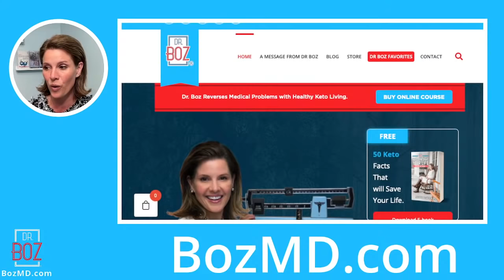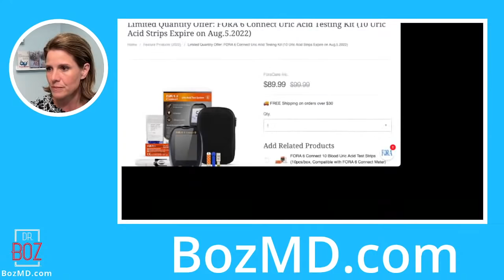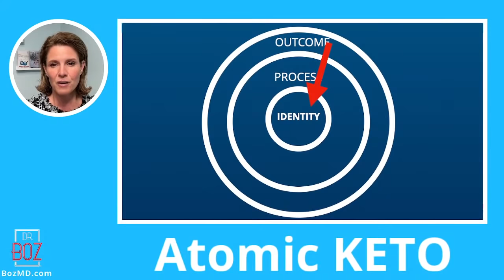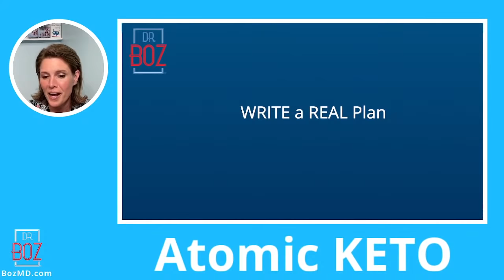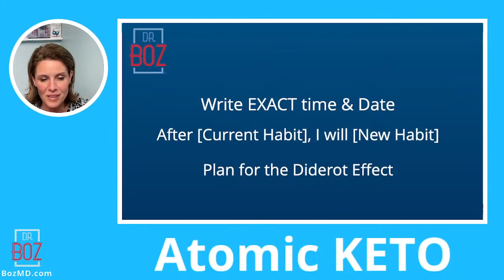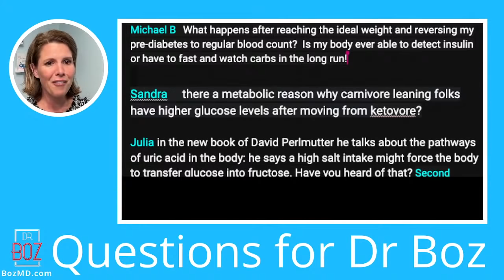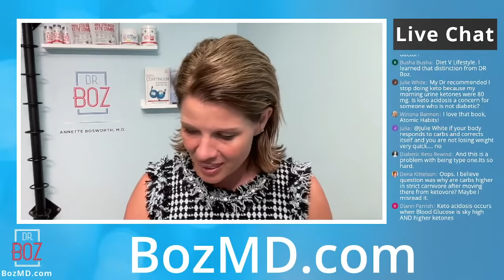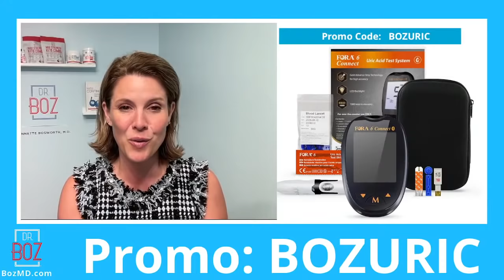Motivation is Overrated. Make it easy to begin.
00:00 Intro
02:05 Pre BHB Dr Boz Ratio
03:13 Announcements and Upcoming Keto events
15:15 Changing behavior
20:00 Cues
21:30 Environment matters
32:30 Habit stacking
40:00 Q&A

This is week five of Atomic Keto.

We started with Smallest Steps
   & moved our focus onto our IDENTITY
   & added our habits -- the good and the bad-- to find we are the SUM of our habits.
  & made it obvious for good things (and invisible)

Tonight make it easy to start -- and don't depend upon will power. Motivation is overrated.

             Dr Boz Ketones-In-A-Can:
     KetoCONTINUUM    Consistently Keto For Life
Most common questions I get ...
"Doc, what BLOOD KETONE METER do you recommend?"
      It's accurate and takes only ONE test-strip to get results.     FREE STUFF